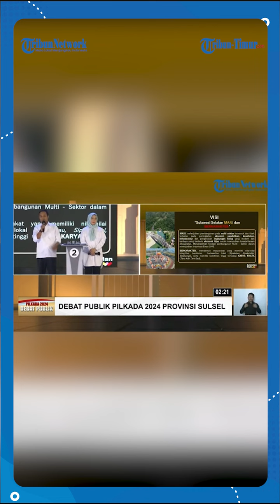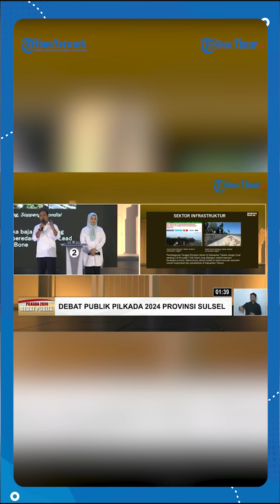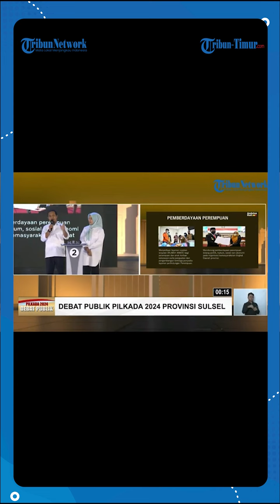Pembacaan Visi & Misi Sudirman Fatmawati, Usung Misi Kelanjutan Hilirisasi Pertanian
TRIBUN-TIMUR.COM - 2: Pembacaan Visi & Misi Sudirman-Fatmawati: Usung Misi Kelanjutan Hilirisasi Pertanian

Sumber: Tribun Timur

Uploader: Asriadi
Gandhi (Mahasiswa Magang UNM)

(TRIBUN-TIMUR.COM)